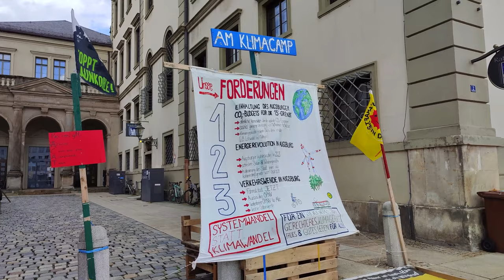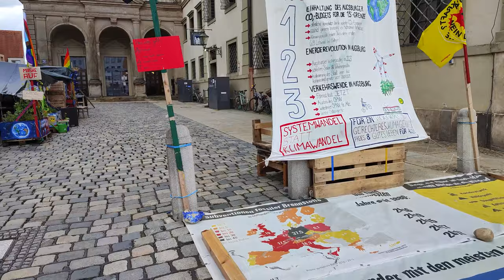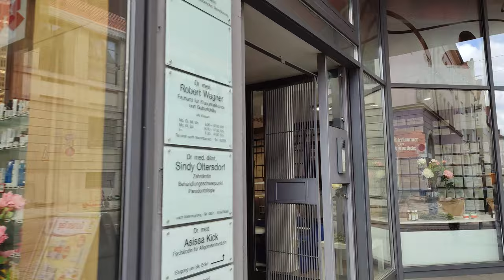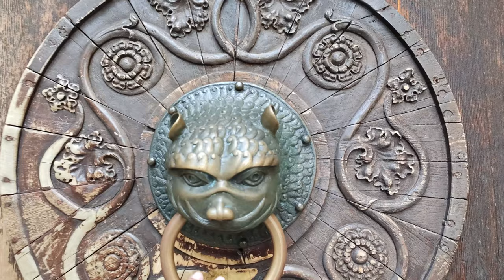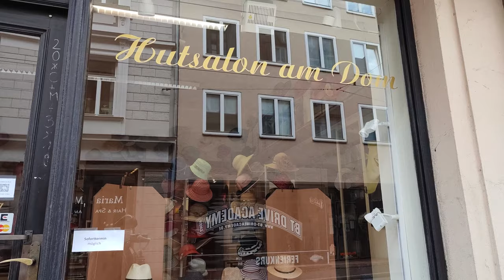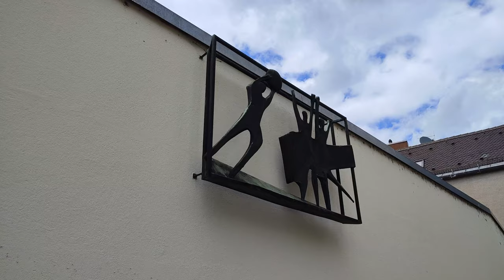Augsburg City ASMR - Bavaria, Germany • Virtual Walking Tour in 4K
Augsburg is a city in Bavaria (Bayern) Germany. It's a medieval city with a lot of history! Augsburg is Germany's third oldest city and was named after the Roman emperor Augustus. We started at the Augsburg market and walked the city center. We take you on a tour of the 11th-century cathedral with the beautiful and oldest stained glass windows in the world. Then walked further down to the old medieval city walls to locate the statue of the baker. It is said that touching the nose brings luck. The statue is in honor of the baker who saved the city inhabitants from starvation during the 30 years' war.

00:00:22 - great restaurants and waiters
00:01:50 - knife shop
00:03:58 - gold smith memorial
00:06:35 - Hans Jakob Fugger Statue
00:07:23 - Maximilian museum
00:08:36 - Weberhaus
00:10:30 - cute dog
00:10:07 - cool buildings
00:15:12 - Rathausplatz
00:15:52 - Rathaus
00:16:11 - Perlachturm
00:16:58 - Statue of Roman emperor Augustus
00:17:27 - climate camp
00:23:47 - pharmacy
00:25:19 - statues of saints
00:25:39 - cathedral (Dom)
00:30:45 - automatic cathedral doors
00:31:54 - oldest stained glass in the world
00:42:07 - strange stone art
00:43:43 - hat maker
00:47:13 - cool house
00:51:50 - medieval walls
00:53:22 - Steinerne Mann brings luck
00:59:36 - passage with colorful houses
01:01:22 - house covered with creepers